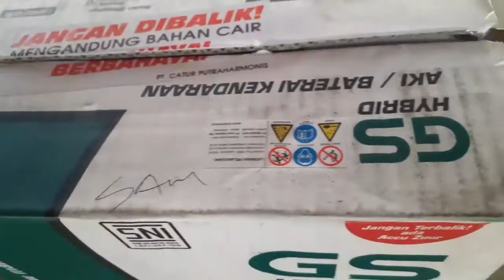MENGGANTI AKI MOBIL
MENGGANTI AKI MOBIL,DENGAN CARA YANG BENAR BAIK MEMASANG MAUPUN MELEPAS ,

JIKA INGIN MELEPAS BAIKNYA NEGATIF DULU KEMUDIA POSITIF UNTUK MENGHINDARI KUNCI SHORT DENGAN BESI ATAU MATERIAL LAIN.

SEBALIKNYA JIKA INGIN MEMASANG AKI SEBAIKNYA POSITIF DULU KEMUDIAN NEGATIFNYA .